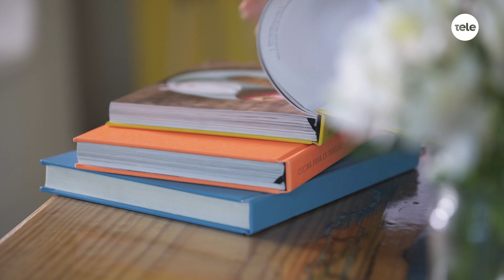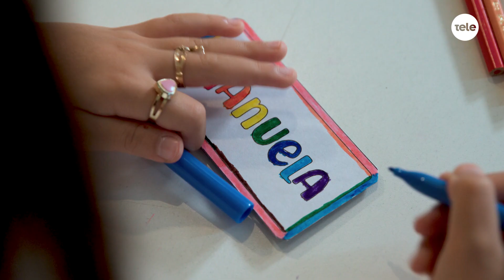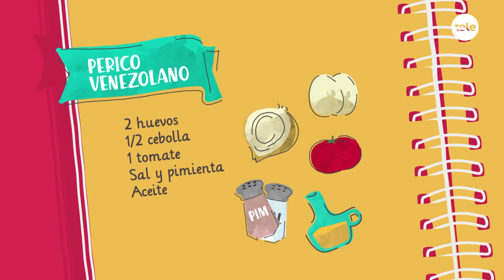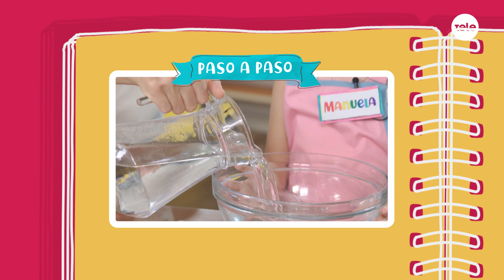Arepas y pericos venezolanos